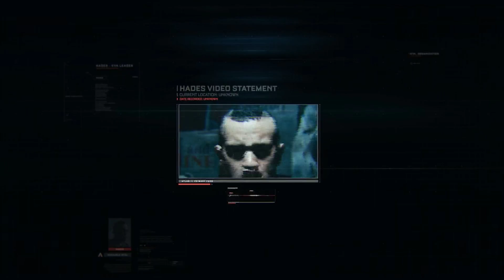Call of Duty: Advanced Warfare | Ep.4 Цепная реакция